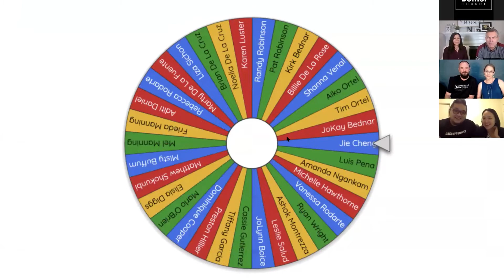Boundaries in Marriage During COVID-19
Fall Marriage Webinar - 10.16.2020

This is the recording of our LIVE Fall Marriage Webinar. We spoke about boundaries in marriage especially in regards to life during shelter-in-place. We invited two carefully selected couples to join us along with our Marriage Pastors George and Edeen, and the couples share their experiences from their different stages in life.